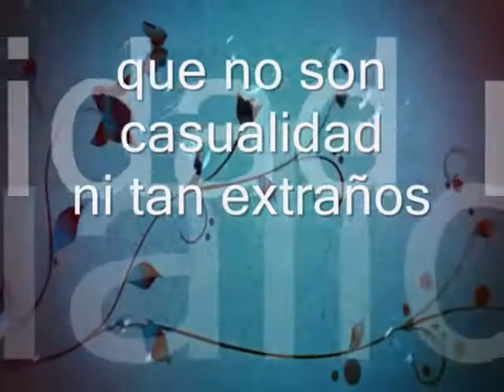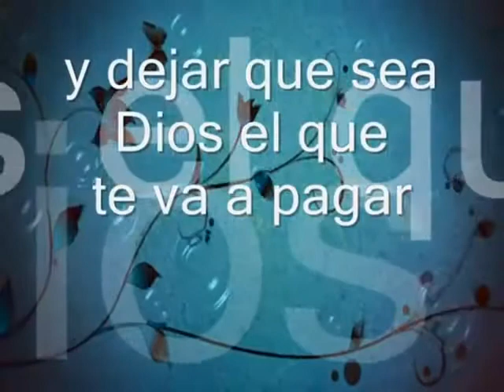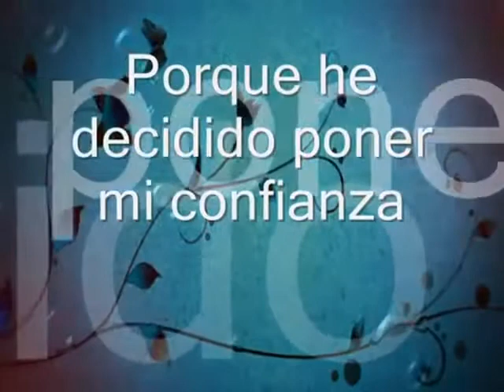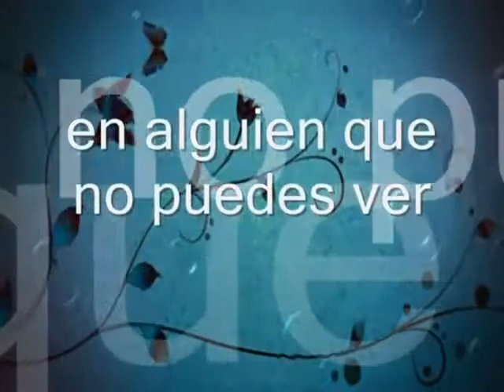Demente Tercer Cielo y Annette Moreno con Letra1